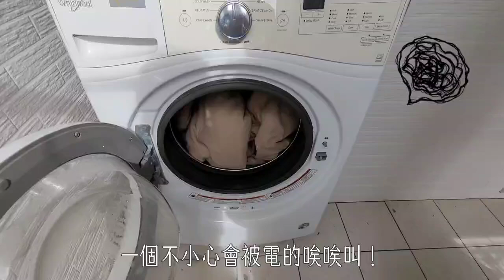衣物柔軟精 環境友善 衣物香香軟綿綿 | 古寶無患子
生物分解度高3倍以上
環境友善，無苯無磷無環境荷爾蒙
經典香水配方，完美體現香水層次